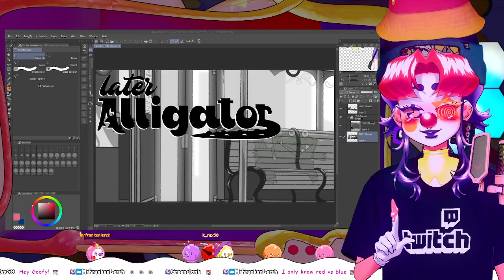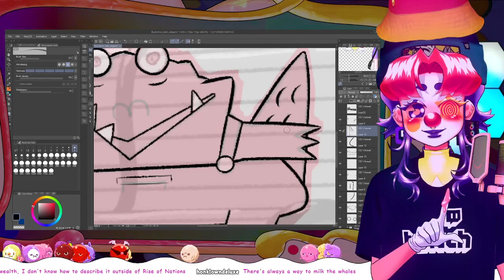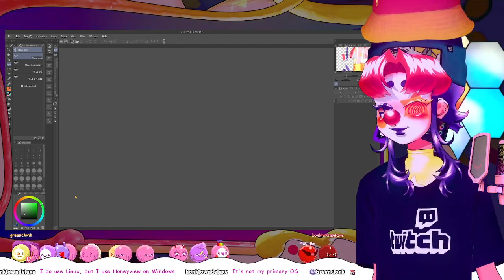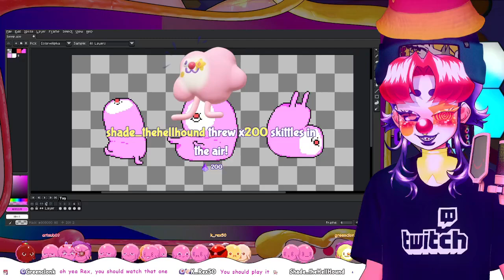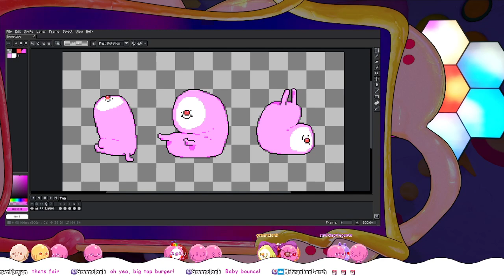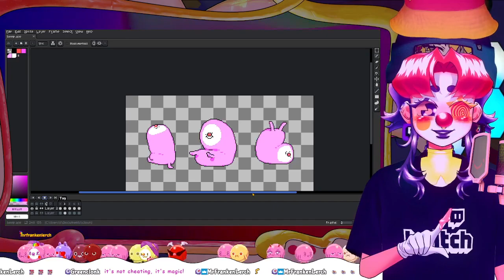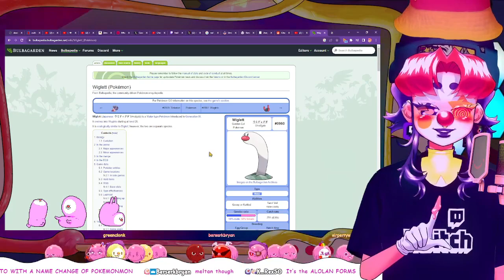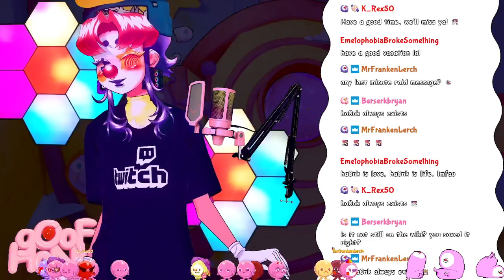Goofy Ha0nk Livestream | Doing stuff before break!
This Stream was recorded on October 15, 2023

00:00 Just Chatting
8:36 Drawing goofygator
1:12:15 Animating gum
3:04:16 Hunting for the elusive hairy ditto
3:47:46 Wrapping up for the big break ;w;
【 Social Media 】

【 Twitter Hashtags】
Art
Live